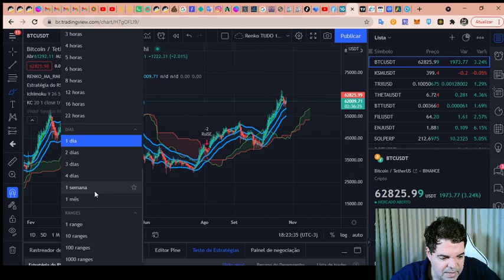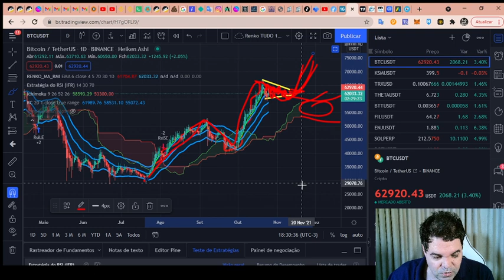Bitcoin (BTC) - Análise de fim de tarde, 25/10/2021!